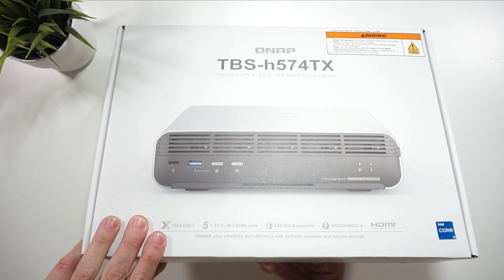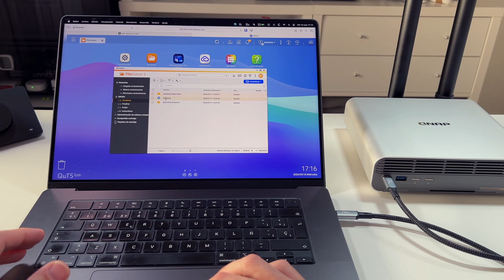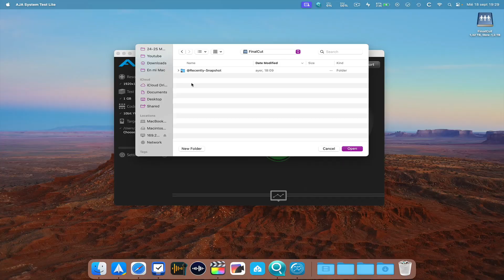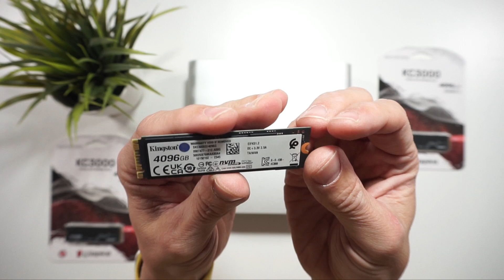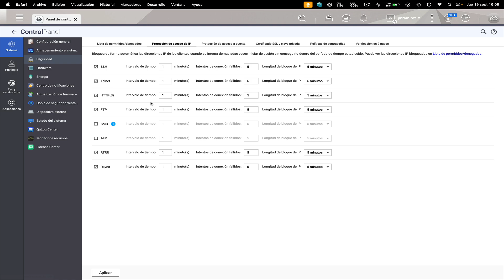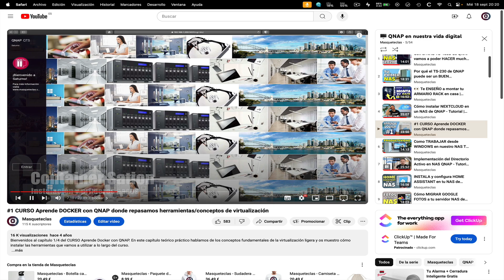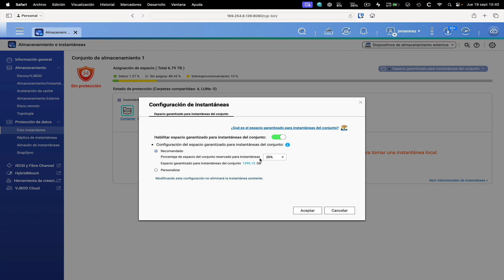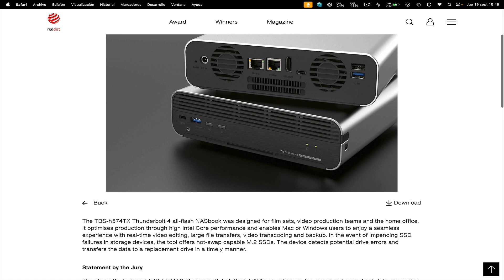🏆 El MEJOR servidor NAS de 2024 | QNAP TBS-h574TX x Kingston KC3000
El QNAP TBS-h574TX-i5-16G es un NAS compacto  ideal para oficinas o entornos pequeños. Cuenta con procesador Intel® Core™ i5-1340PE de 12 núcleos, 16 GB de RAM, y soporte para discos SSD NVMe.

Ofrece conectividad de red de alta velocidad, incluyendo 10GbE y Thunderbolt 4, ideal para creadores de contenido y empresas que necesitan almacenamiento rápido y fiable. Compatible con aplicaciones multimedia, virtualización y copias de seguridad empresariales.